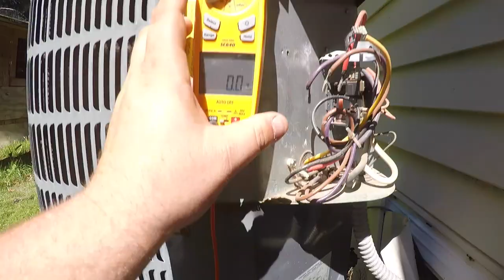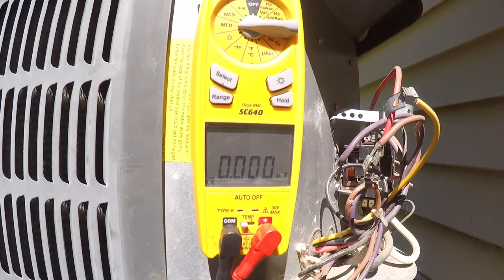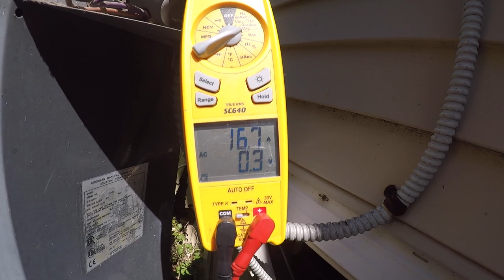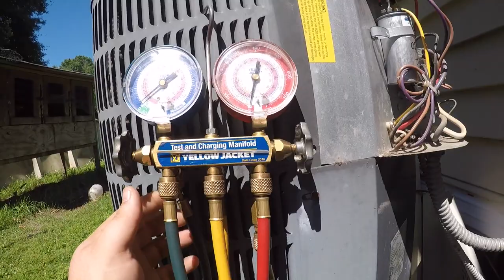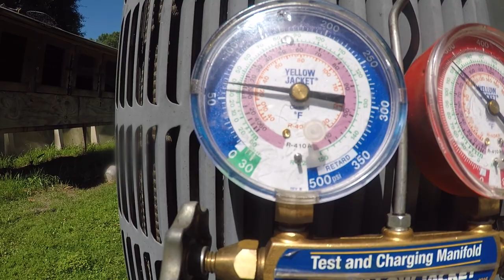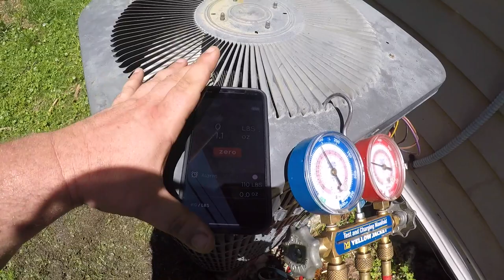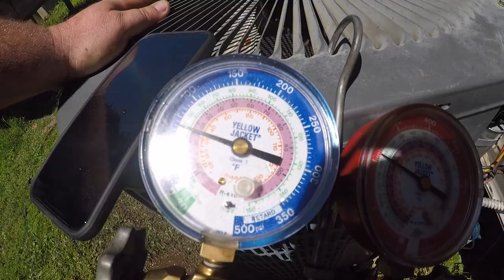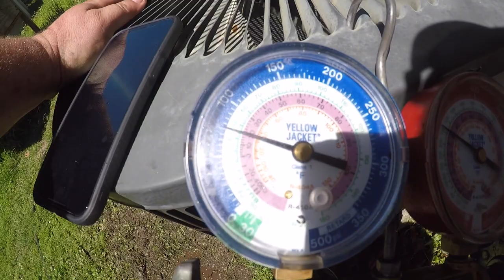HVAC No Cooling/Simple Service Call